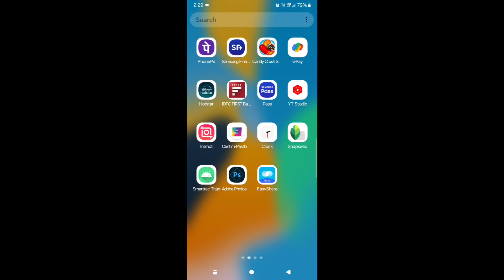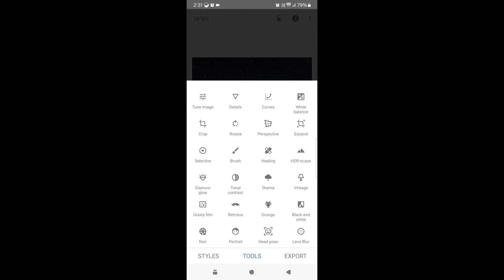( maple heaven ) # 91 ( How to edite Full video HDR dark night to bright sky night moody )